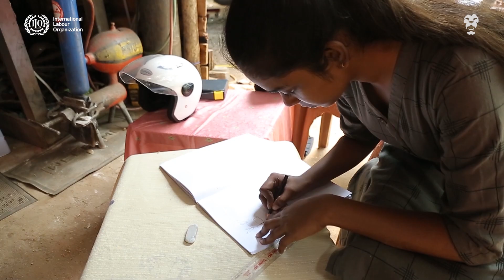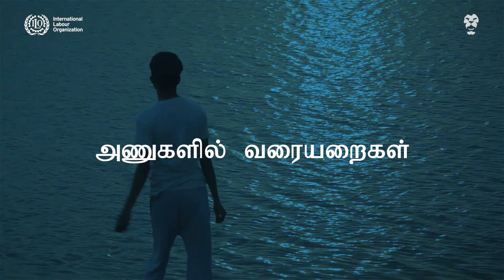நமக்கு ஏன் இளம் தொழில்முனைவோர் அதிகம் தேவைப்படுகிறார்கள்?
தொழில்முனைவோர் நாடொன்றிற்கு மிகவும் முக்கியமானவர்கள், அவர்களால் முழுப் பொருளாதாரத்தின் பாதையையும் மாற்ற முடியும். ஆனால் இலங்கையில் 30% க்கும் குறைவான இளைஞர்களே தொழில்முனைவோராக விரும்புகிறார்கள் என்பது உங்களுக்குத் தெரியுமா?

இலங்கையின் சூழல் இளம்தொழில்முனைவோருக்கு போதியளவு உகந்ததாக என்பதே பிரச்சினையின் ஒரு பகுதியாகும். International Labour Organization Sri Lanka, U.S. Embassy Colombo, Sri Lanka மற்றும் Ceylon Chamber of Commerce Colombo உடன் இணைந்து அதை எப்படி மாற்றலாம் என்பதை இந்தக் காணொளியில் தெரிந்துகொள்ளலாம்.